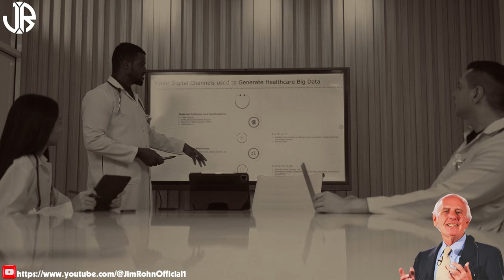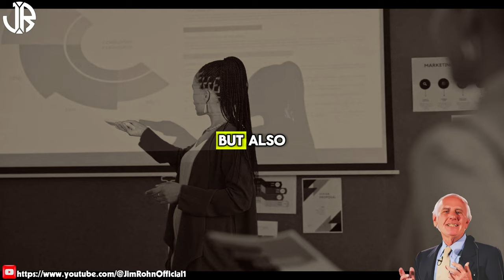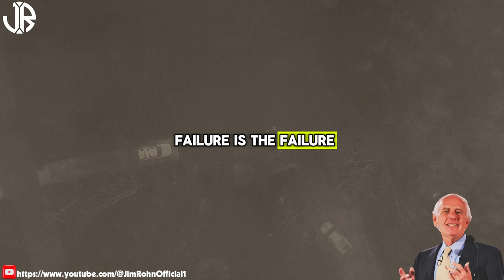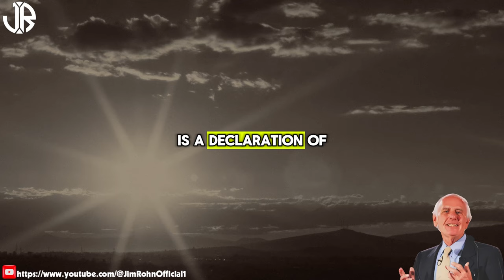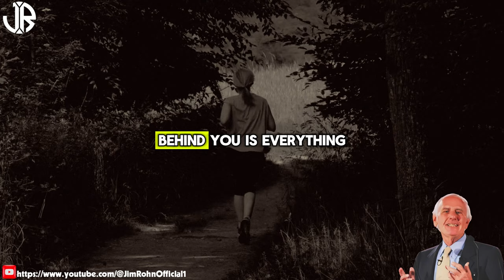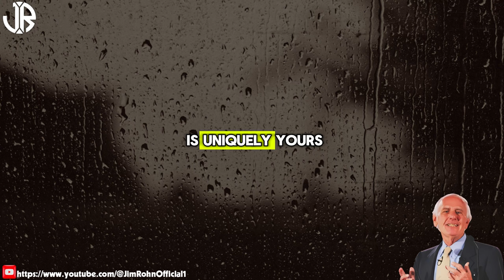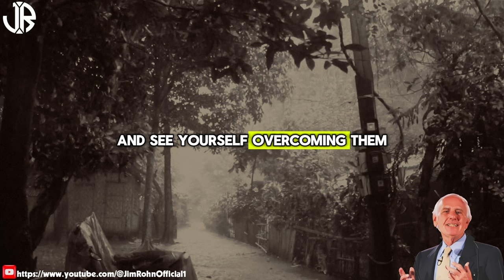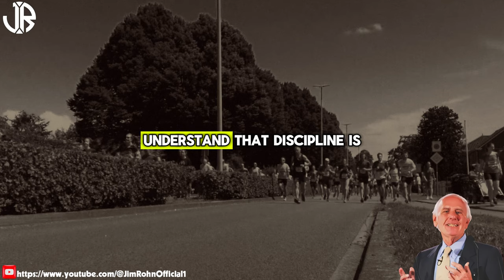Act As If Nothing Is Impossible | The Best Motivation Speech Compilation Jim Rohn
▶Title: Act As If Nothing Is Impossible | The Best Motivation Speech Compilation Jim Rohn